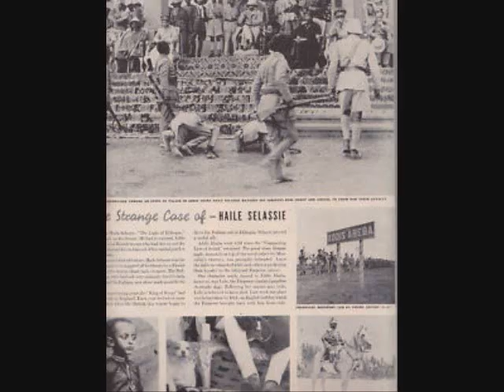Warning to Rastafari:Cointelpro Fear of a Black Messiah-Lies Concerning Haile Selassie I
Episode 2 of Seed of Adam Cointelpro Fear of a Black Messiah slanders the Good Name of Christ in His Kingly Character-Haile Sellassie I saying HIM repeatedly denied Being!